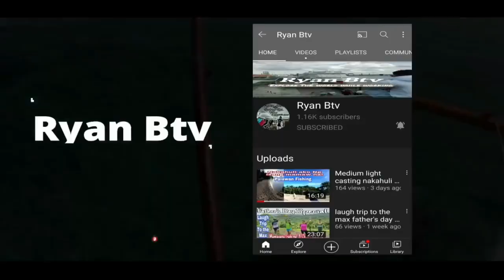Ang lalaki ng mga isda dito, Ganda ng kagatan kaso nasira rod ko salamat sa biyayang dagat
Credit Music:

➖➖➖➖➖➖➖➖➖➖➖➖➖➖➖➖ If you like this rock background music no copyright, don't hesitate to leave a comment or to like the video. This is really the perfect music for your travel vlogs, holidays videos, etc.